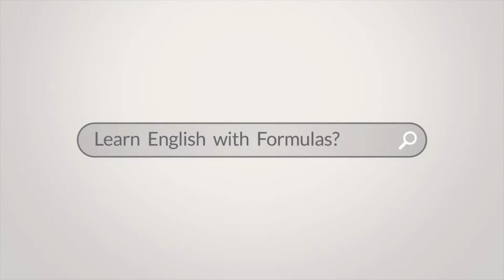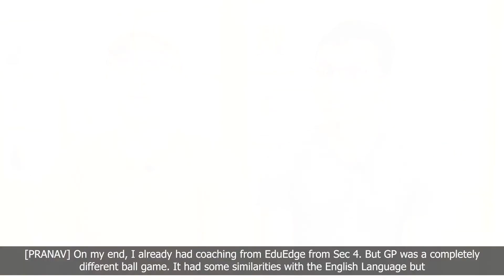Pranav & Kenneth - A-Level General Paper From E To B with EduEdge!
Sharing by Pranav & Kenneth: Both guys achieved 3-Band IMPROVEMENT from E to B in the GCE A-Level General Paper exams! Click on the video to find out how they did it!

Discover how your child can use the revolutionary ‘Formula-Style’ method to master English & GP FASTER than the old conventional ways. (Yes, that’s right – English & GP can be learnt in a step-by-step and systematic way using Formulas, just like Math and Science!)

Schedule a Diagnostic Consult Assessment with our Language Specialist today